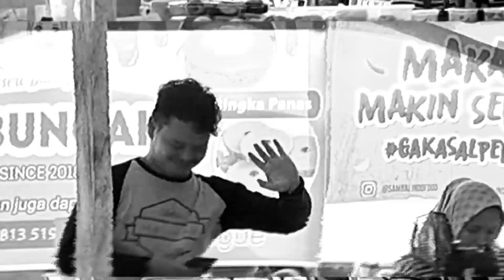Berburu Takjil di Pasar Ramadan Tanjung Selor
Mohon maaf bila dalam kontennya ini masih banyak kekurangannya 🙏🙏🙏

Semoga Terhibur